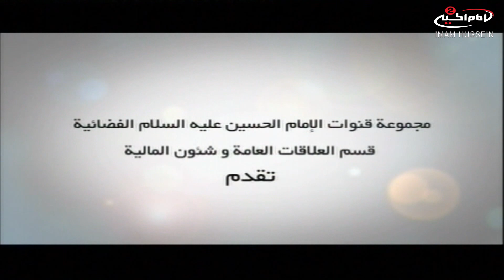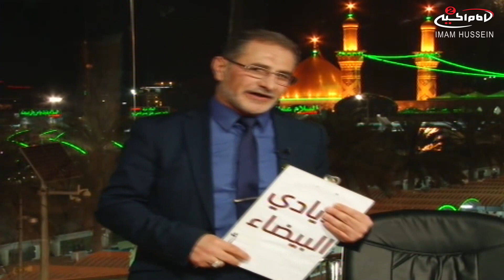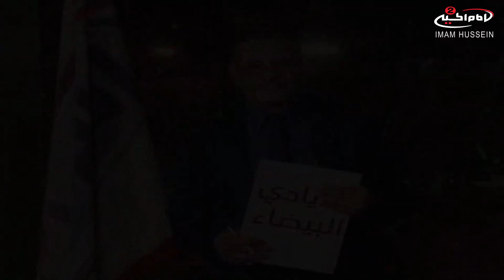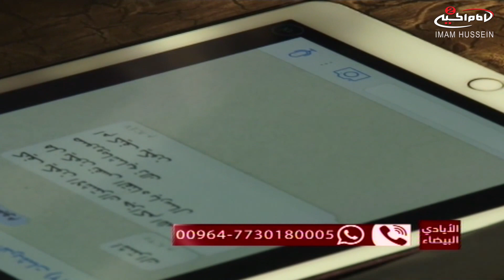الأيادي البيضاء (17): المشاركة المالية لتسديد فواتير و نفقات مجموعة الامام الحسين الاعلامية،1437 ق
اسم البرنامج: الأيادي البيضاء
موضوع البرنامج : المشاركة المالية لمشاهدينا في تسديد فواتير نفقات مجموعة قنوات الامام الحسين عليه السلام الاعلامية.

المقدم: الحاج جليل معتمدي
الحلقة : 17
تاريخ : 28 جمادي الاول 1437 ق
كود البرنامج : 10.06719

المواضيع الجانبية :
زيارة الامام الحسين واخيه العباس عليهما السلام
برنامج بث مباشر يستقبل الاتصالات والرسائل
فواصل لطميات  حسينية

أساليب و طرق ايصال المساعدات المالية لقناة الامام الحسين عليه السلام:

١- عبر مكاتب شركات التحويل المالي في مدينة كربلاء المقدسة الى قناة الامام الحسين عليه السلام
٠٠٩٦٤٧٨٢٢١٨٠٠٠٥العراق

٢- عبر ارسال رسالة باسم لبيك ياحسين الى رقم هاتف قسم العلاقات العامة في القناةsmsاو الواتس آب
٠٠٩٦٤٧٨٢٢١٨٠٠٠٥العراق

اب ستور:
Imam husseintv by IMAM HUSSEIN TELEVISION NETWORK

موقع قناة الامام الحسين عليه السلام الثانية باللغة العربية:

https//Imamhussein2.tv